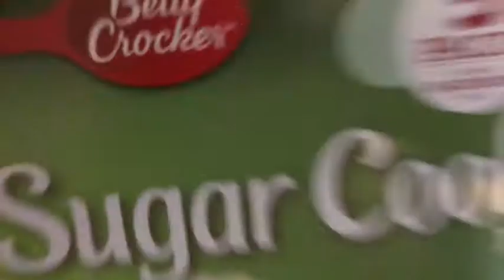VLOGMAS Day Fifteen | 2020 | Cooking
It's time for VLOGMAS! This is my first year doing it and I am super excited! Along with showing you my daily life I will also be sharing about a women in business and her featured product for this month! I think it is super important to give back and shed light on the people in our lives who are important! Women business owners are rockin it and I want to share some of the women that I know and give them some love and share with you their amazing products and services!!